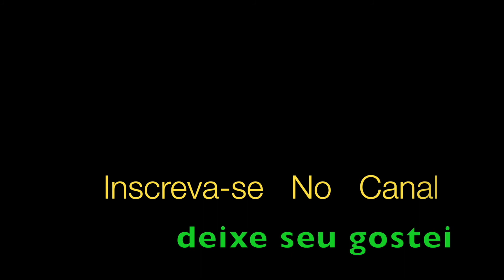"É" Trompete Gonzaguinha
"É" Gonzaguinha Aqui Aldinho interpreta Samba em solo releitura para Trompete, acompanhe letra abaixo:

É
a gente não tem cara de panaca
a gente não tem jeito de babaca
a gente não está com a bunda exposta na janela pra passar a mão nela

É
a gente quer viver pleno direito
a gente quer é ter todo respeito
a gente quer viver numa nação
a gente quer é ser um cidadão

É..